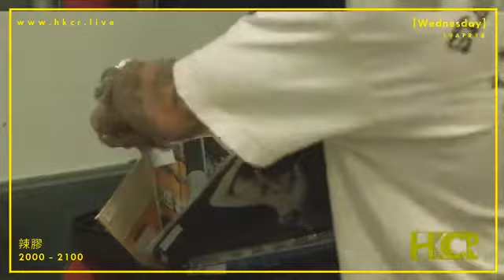辣膠 Soundsystem回到 HKCR 主持，播送一小時亞洲「辣膠」，今晚八時至九時收聽。